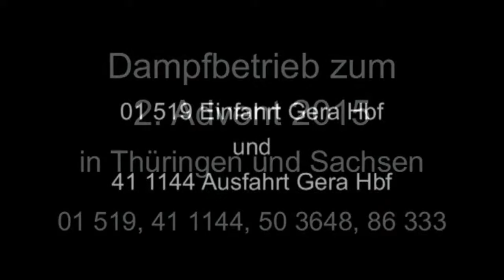Winterfahrten 06.12.15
Viel Spaß